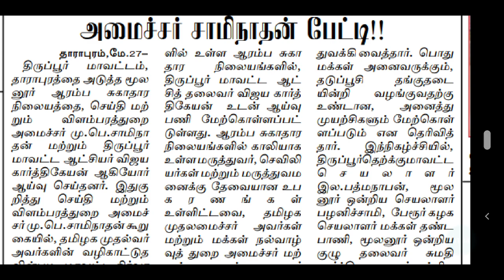MRB | STAFF NURSE RECRUITMENT 2021 | STAFF NURSE LATEST NEWS | DOCTOR RECRUITMENT